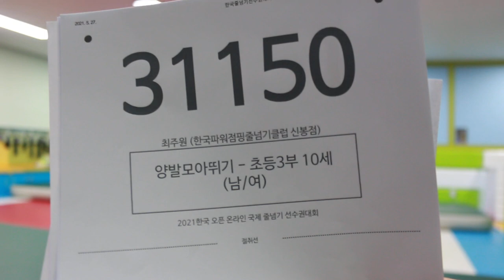2021 한국 오픈 International Jump Rope Chanmpionship 30초 스피드 양발모아뛰기 개인전 초3 최주원